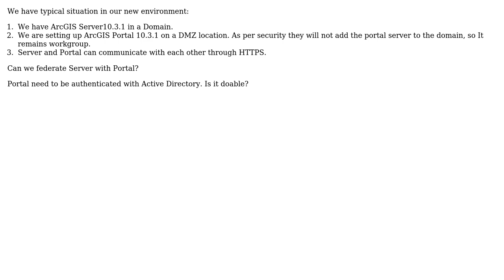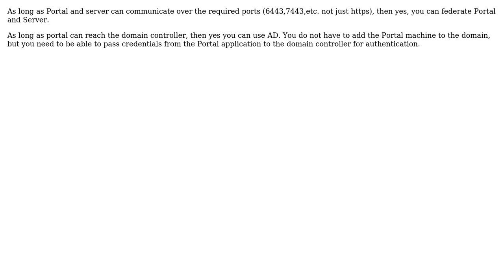GIS: ArcGIS Portal installation on workgroup machine and AD authentication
With thanks & praise to God, and with thanks to the many people who have made this project possible! | Content (except music & images) licensed under CC BY-SA | Music | Images & others | With thanks to user PolyGeo user Chenna user Ben S Nadler and the Stack Exchange Network Trademarks are property of their respective owners. You are responsible for your own actions.